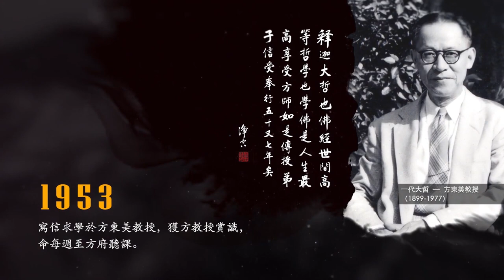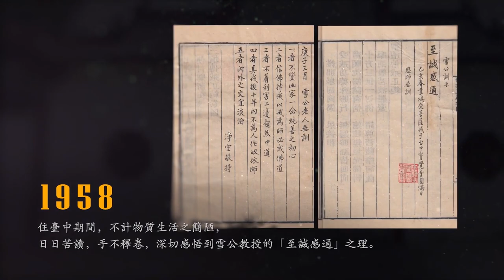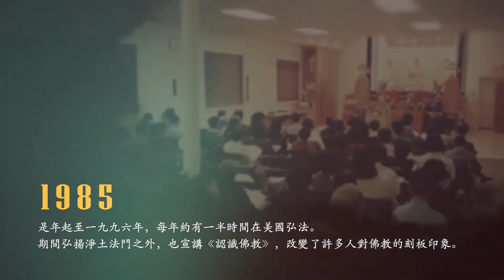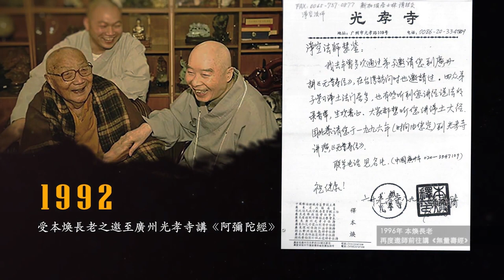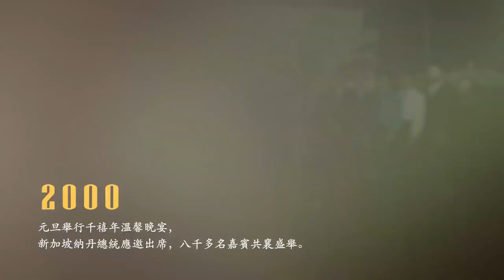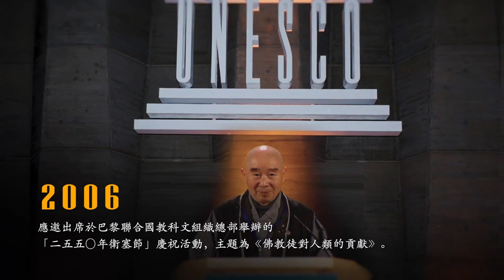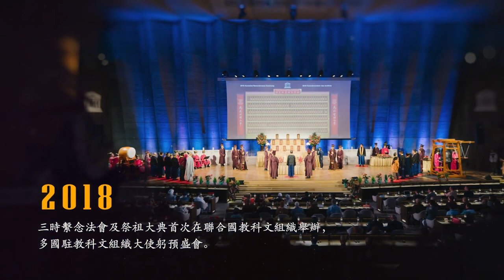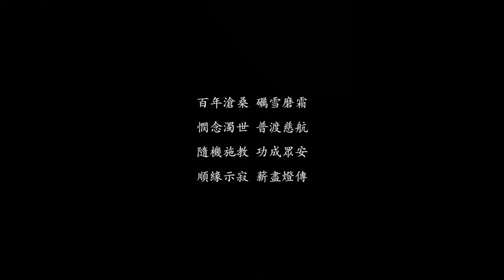🙏淨空老法師🙏【覺光遠照 上淨下空老和尚的一生】🙏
📢敬邀大眾 9/29 到林口體育館來參加 【上淨下空老和尚圓寂傳供讚頌大典】🌞上午7:00~12:00⏰ ☸️傳供讚頌大典是佛教界對圓寂長老的最高禮敬 ☸️恭請九大長老主法和三十六位諸山長老傳供 ☸️傳供讚頌大典是一場淨土大經之法筵 ☸️精美紀念品與大眾結緣，備有素食餐盒 💖個人報名表單填寫👇️👇️👇️點此
🏟️地點：國立體育大學綜合體育館－桃園市龜山區文化一路250號 ⭐淨空老法師專集網